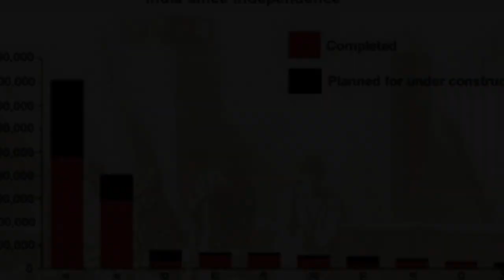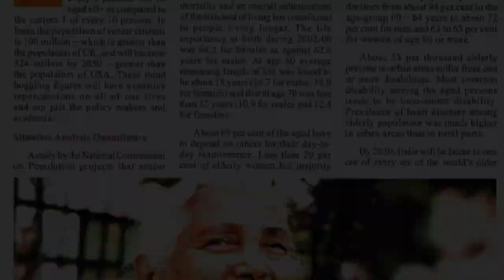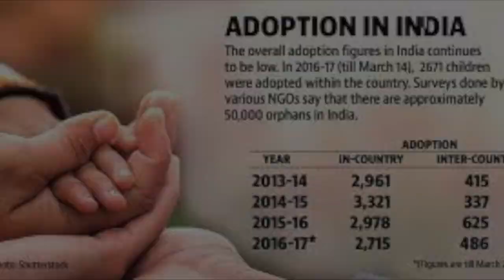KALANTAR 2021 - Annual Art Festival Drama Entry